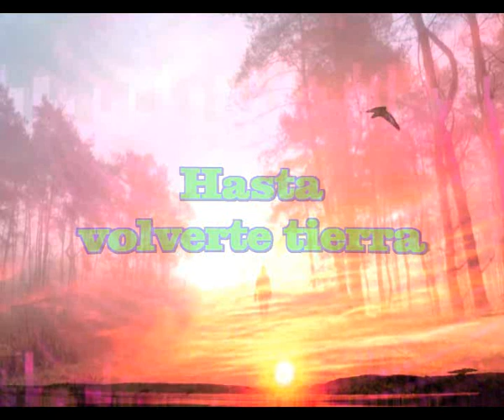Hasta volverte tierra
Ese camino soñado
Que recorremos en la tierra
Que no evitas aunque quieras
Que sigues hasta volverte tierra

La distancia nos une
Al final del camino
Nos persiguen los recuerdos
Un cofre lleno de sueños

Lleno de dulces quimeras
Las entregas se encuentra
Al final de ese largo camino
Estan los sueños que esperas

Los ojos se van al cielo
Si correr, con alas lentas
No se ha ido la magia de la tierra
Las estrellas nos siguen muy atentas

Al final del camino se unen
Hay trocitos de esperanza
Se nos marchan las tristezas
Encontramos al amor que nos queda